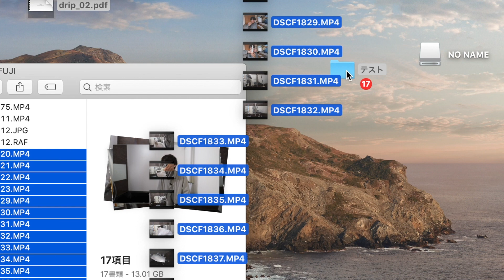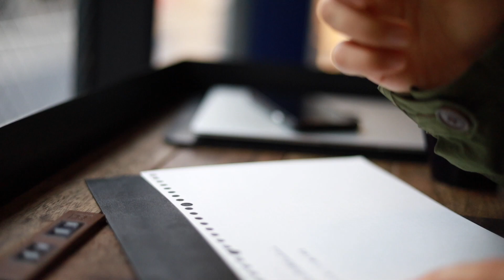MacBook Proユーザーの夢が全て叶う、全部入りUSB−Cハブ見つけた。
【広告表示】

これまで数多くのUSB−Cハブを見てきた僕ですが、ほしい機能全てを備えた一台を遂に見つけました。

UHS-2のSDカードに対応したマルチハブは少ないので、カメラ好き動画好きのMacBook Proオーナーにはぜひオススメしたいハブ。

dripから出している商品

使用機材
■ FUJIFILM X-T4

■Falcon Eyes

■velbon UT-3AR